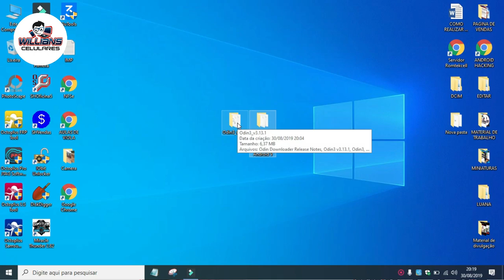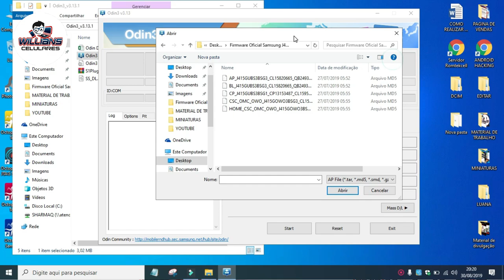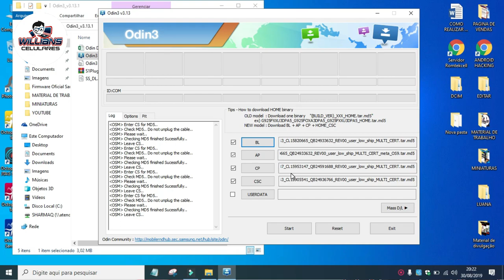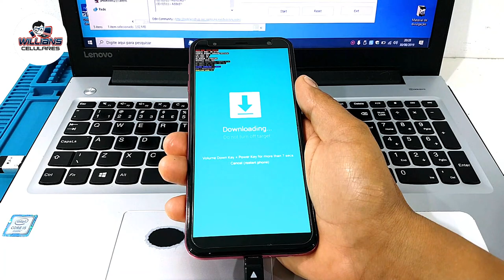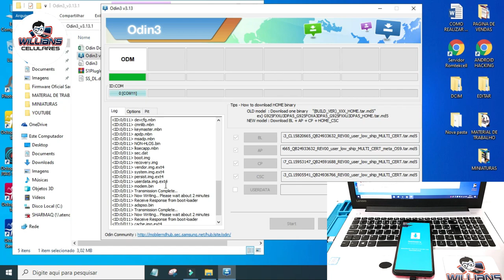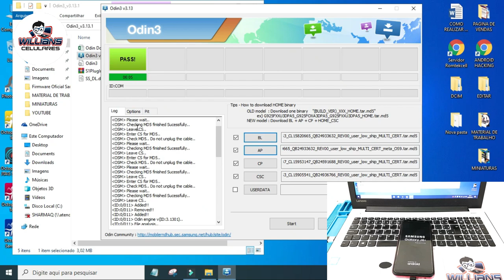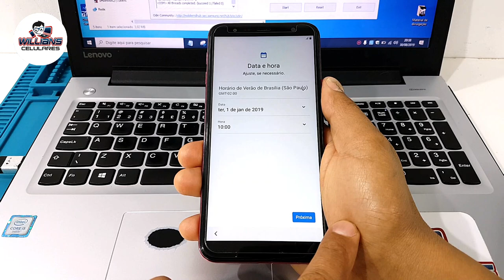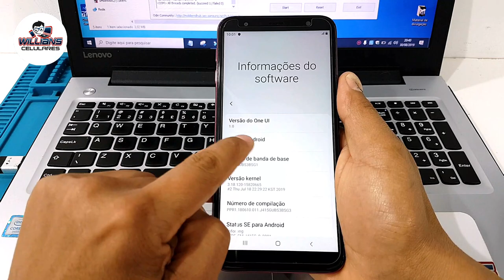Firmware Stock Rom Samsung Galaxy J4+ Plus, J6+ Plus, Como Instalar, Atualizar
Firmware Stock Rom Samsung Galaxy J4+ Plus, J6+ Plus, Aprenda como  Atualizar, Recuperar seu aparelho Samsung. MAIS INFORMAÇÕES ABAIXO!!!

✅Willians Celulares - Curta, Acompanhe e Compartilhe!